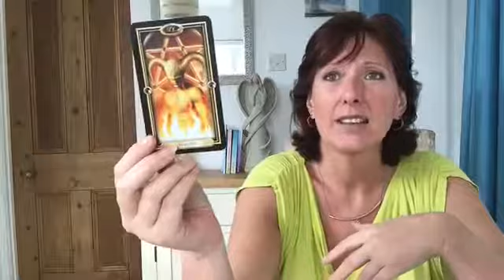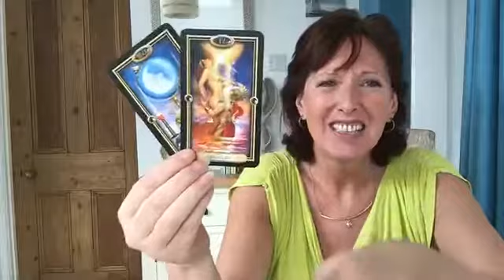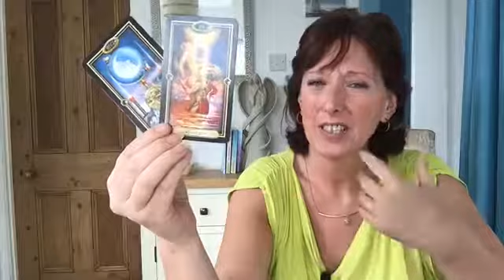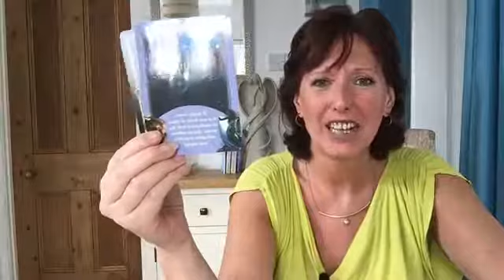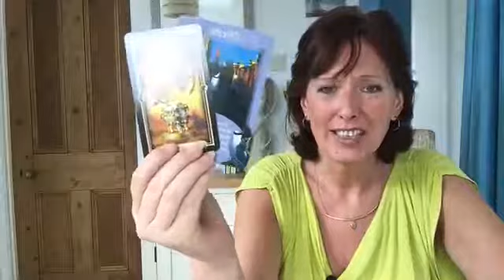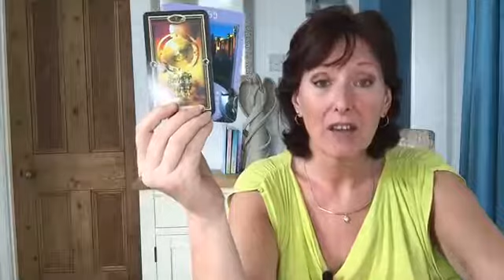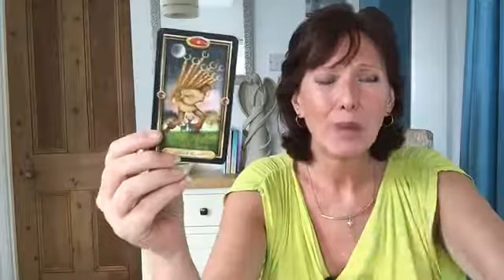WEEKLY MESSAGES FROM YOUR ANGELS & HIGHER SELF - 6th to 12th NOVEMBER 2017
Welcome to Weekly Messages from your Angels and Higher Self
with Julie Poole for the week of 6th-12th November 2017
I hope it resonates with you. This was recorded LIVE on Facebook
See Kelley Rosano for astrology insight for this week

The weeks message is around looking to the future and starting to set goals, aims and intentions so that 2018 can bring you what you desire.

Cards used - Doreen Virtue - Messages from your Angels

Join me on Facebook for more daily or weekly messages and weekly free live readings

This is a reading for the week 6-12 November 2017 from your angels and your higher self